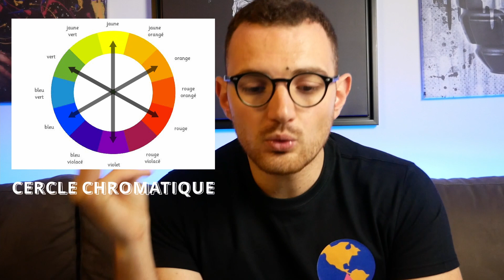De quelle COULEUR doit-être le BOUTON AJOUTER AU PANIER en E-commerce ?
Je trouve 3 freins à la conversion sur ta boutique en moins de 3 minutes !

▬▬▬▬▬▬▬▬▬▬▬▬▬ L'agence Deployer ▬▬▬▬▬▬▬▬▬▬▬▬▬▬

Le meilleur rapport qualité prix pour un Thème Shopify - Lancez une boutique optimisée pour la conversion en un rien de temps.

00:00 - 00:46 : Début de vidéo
00:46 - 03:08 : Le vert, la fausse bonne idée ?
03:08 - 04:35 : 1 - Le bouton dépend de ton site
04:35 - 07:22 : 2 - Le contraste des couleurs
07:22 - 07:58 : 3 - Ce qui compte réellement